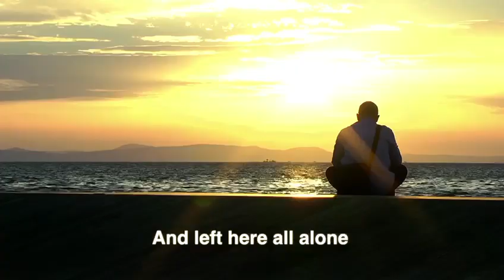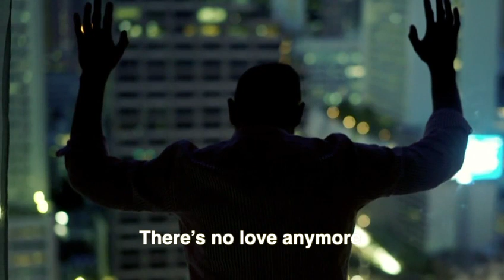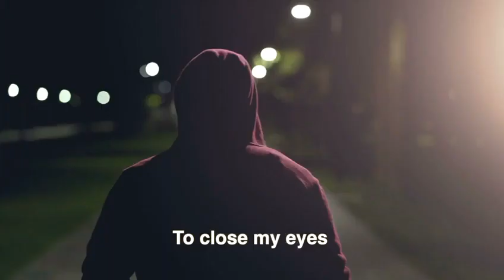Miracle by The Åbo Originals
Rock, Alt Rock, Pop Rock, New Rock, Rock 2021, Rock 2022

A song about people facing a wall in their lives.

Written by Timo Lehtinen
Arranged by The Åbo Originals

Lead vocals, lead guitar, keyboards: Timo Lehtinen
Backing vocals, rythm guitar: Petteri Lehtinen
Backing vocals, bass: Birger Björkvist

Mixing&mastering: Kyle Holland (fiverr / kholland66)
Video: Marc Hamill (fiverr / marchamill)